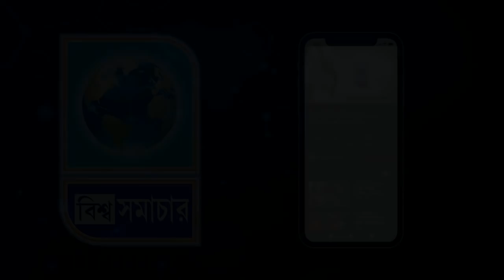পাথরপ্রতিমায় বাঁধভাঙ্গা উচ্ছ্বাস, অকাল রথযাত্রাকে ঘিরে লক্ষাধিক ভক্তের সমাগম।Biswa Samachar